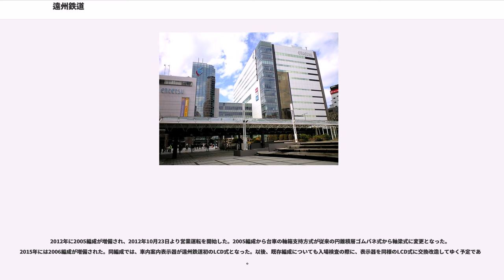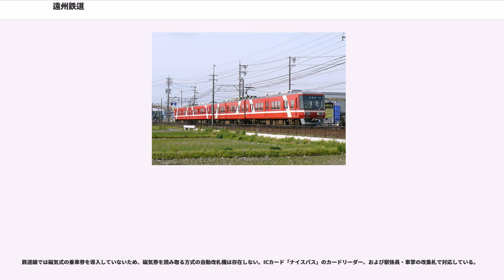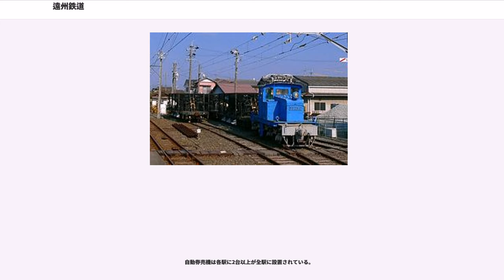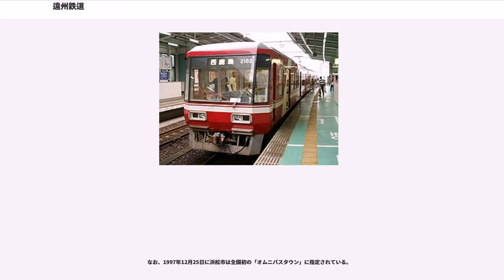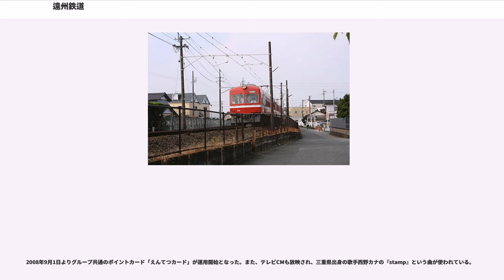遠州鉄道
遠州鉄道株式会社（えんしゅうてつどう、英称:"Enshu Railway Co., Ltd."）は、静岡県浜松市で鉄道路線1路線と、静岡県遠州を中心としたバス事業を運営している会社である。関連事業として不動産・保険・介護事業も営む。略称は遠鉄（えんてつ）。本社は浜松市中区に所在し、鉄道営業所は浜松市東区西ヶ崎町686-1（遠州西ヶ崎駅構内）にある。

かつては普通鉄道路線として奥山線、前身の遠州電気鉄道時代には軌道線として中ノ町線、笠井線も有していたが、1964年に奥山線を廃止した後は鉄道線（旧称：西鹿島線/二俣線）が残るのみである。また浜松市街では幾度か路線変更が行われている。広義の鉄道事業に含まれる索道路線としてはかんざんじロープウェイも保有している（運行は子会社の遠鉄観光開発に委託）。

乗合バス事業の詳細は「遠鉄バス」を、貸切バス・旅行事業の詳細は「遠鉄観光」を参照のこと。

分社した路線も含む。奥山線以外は軌道線

ここでは鉄道線（西鹿島線）以外のものについては割愛する。奥山線の車両は「遠州鉄道奥山線#使用車両」を参照。

旅客用車両として1000形電車・2000形電車の2形式が在籍する。全車ともスパニッシュレッドの車体に白とグレーのラインが入った塗装で統一されている。この塗装は1983年から新製された1000形より採用されたものであるが、それ以前より赤系統の塗装が標準色であったことから、遠鉄の車両を指して「赤電」とも称される。なお、現有車両に関しては形と表記するが読みはがたではなくけいである。

地方の中小私鉄においては大手私鉄より譲り受けた車両によって車両近代化を実施する例が多く見受けられるが、鉄道線（西鹿島線）における旅客用車両は電化開業当時から最新の2000形に至るまで、自社発注のオリジナル車両で占められている点が特筆される。その他共通事項としては、貫通路形状が全車とも「キノコ型（T字型・営団6000系電車などの原形と類似した形状）」である点が挙げられる。

車両の向きは制御車（クハ）が西鹿島向き、制御電動車（モハ）が新浜松向きで各形式とも統一されており、30形（モハ25・モハ51）・1000形・2000形の制御電動車（モハ）は弱冷房車に設定されている。製造メーカーは各形式とも日本車輌製造である。

車両近代化ならびに旧型車の代替を目的として、1958年から1980年にかけて制御電動車モハ30形18両（モハ25 - 39・51）・制御車クハ80形12両（クハ61・79・80 - 89）の計30両が新製された。

増備の途上において車両番号（車番）が30番台・80番台には収まらなくなったことから、モハ30形についてはモハ39の次に増備された車両をモハ30と付番し、以降モハ29・28・27といった具合に逆順で車番が付されている。また、クハ80形についてはモハ30形同様の付番方式によってクハ89・80・79まで増備されたのち、ラストナンバーは空番となっていたクハ85が付番された。さらに最終増備編成についてはモハ51-クハ61と、従来車とは全く関連性のない車番が付されている。

全車とも2扉ロングシート構造であり、大幅な前面形状改良が加えられた最終増備編成をのぞいて湘南型の前面形状で統一されている。客用扉は1,200 mm幅の片開扉とされたが、モハ30-クハ80以降1,400 mm幅の両開扉に改められ、それに伴って窓配置にも変化が生じた。その他、前面アンチクライマーならびに行先表示幕の有無やアンチクライマーの形状、前面の行先表示器、運転台構造（初期車は半室運転台構造であり、後期車より全室運転台に改められた）の差異など、製造年次別による形態の差異が存在する。初期車には前面の排障器が装備されていなかったが、後の増備車に合わせて取り付ける改造が施されている。第一編成は後の増備車と比べて車体長が若干短く、側面の窓が第二編成より一枚少ないという特徴が見られた。

車体塗装は当初グリーンとクリーム色のツートンカラーであったが、踏切事故対策として1961年（昭和36年）12月よりスカーレット一色塗装に改められた。この塗装は以降の増備車ならびに従来車にも普及し、「赤電」の愛称の由来となった。後年1000形に準じた塗装に変更され、現在に至る。

完全新製車と従来車の機器を流用して新製された...